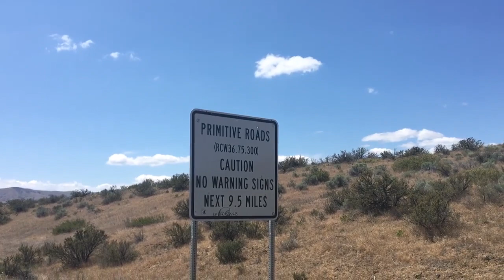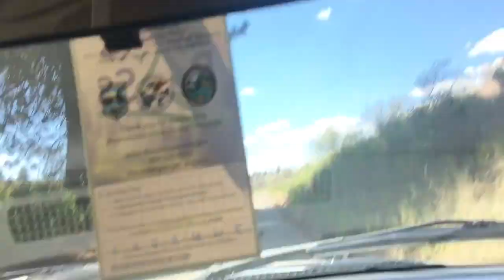Climbing trees and exploring w/ mama :) …Happy Trails Ep. 7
HAPPY TRAILS:  This is episode 7 of a series where I show raw footage from my hikes.  Take a few minutes to relax and come hike with me!
** this is also part THREE of a three-part series where I hike for 3 days in a row!
Location for this hike: Pig flats!
Special guests:  My mama!

Hey y'all!  My name is Lannea Smithgall, and I happen to LOVE adventures.  I want to share those adventures with you so that we can look back on them together!  So happy you are here :)